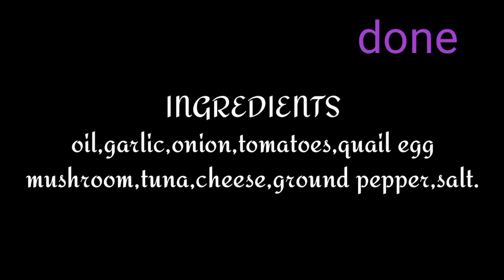Hot and Spicy Tuna Pasta with mushroom,quail egg, cheese.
how to cook hot and spicy tuna pasta
with mushroom,quail egg and cheese.